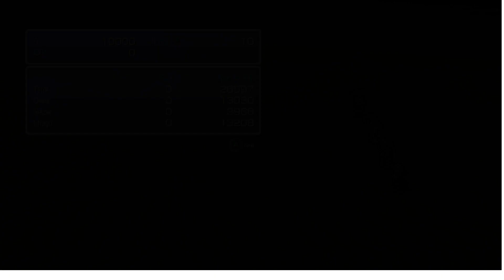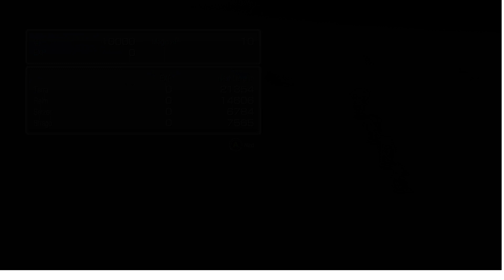FINAL FANTASY VI #37 Magic